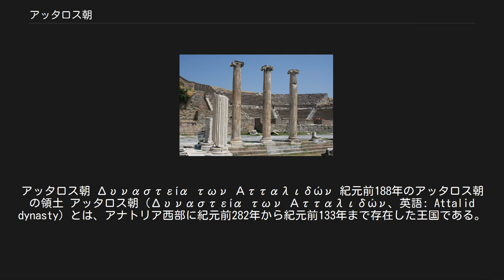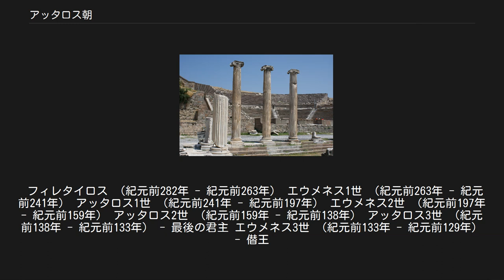アッタロス朝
アッタロス朝 Δυναστεία των Ατταλιδών 紀元前188年のアッタロス朝の領土 アッタロス朝（Δυναστεία των Ατταλιδών、英語: Attalid dynasty）とは、アナトリア西部に紀元前282年から紀元前133年まで存在した王国である。
ヘレニズム国家の一つで、アッタロス朝ペルガモンとも称される。
 アッタロス朝の歴史は、パフラゴニア 人であるフィレタイロスがペルガモンの管理をリュシマコスによって任されたときに始まる。
セレウコス1世のアジア侵入時に、フィレタイロスはリュシマコスを裏切り、リュシマコスが破れると、セレウコス朝の主権の下でペルガモンを統治した。
その後、アンティオコス1世がセレウコス朝の王位につくと、フィレタイロスはセレウコス朝と同盟を結ぶとともに、他の国家や都市との関係を深めた。
 紀元前263年にピレタイロスの甥エウメネス1世が王位を継承すると、アッタロス朝は、プトレマイオス朝と友好的な関係になり、これを後ろ盾として、アンティオコスに対して進軍をする。
サルディス近郊でセレウコス朝を破ったエウメネス1世は、セレウコス朝からの独立を果たした。
一方、当時小アジアの国家や都市にとって脅威となっていたガラティア人に対しては、進貢により彼らの略奪を避けるという方法をとった。
 紀元前241年にアッタロス1世がエウメネス1世の後を継ぐと、ガラティア人に対しての進貢を止め、その結果起こった戦争でガラティア人を破った。
この勝利によってアッタロス1世は王の称号を得るとともに、周辺都市からは救済者（soter)として迎えられた。 その後、アッタロス1世は、アンティオコス・ヒエラクス、セレウコス3世との戦争に勝利し、小アジアでの領土を拡大するが、まもなくセレウコス朝の軍隊を率いるアカイオスによって領土の多くを奪われた。アカイオスが自らを独立した君主と宣言したため、アッタロス1世はアンティオコス3世とともにこれを破り、その結果、アンティオコスは小アジアでもセレウコス朝の領土を再び確立することになった。東方での戦いの一方で、アッタロス1世は、アイトリア同盟やデルポイに寄付を行うことにより、西方との友好関係を築いた。 共和政ローマとアンティゴノス朝（マケドニア）との間で第二次マケドニア戦争が起こると、アイトリア同盟の友好国としてアッタロス1世はローマ側に加わり、その結果アッタロス朝はローマの友好国となった。
マケドニアが東方への遠征を開始すると、アッタロス1世はロドスとともにマケドニア軍と戦うとともに、ローマにこのことを報告した。
アッタロス1世自身は、この戦争でローマ軍とともに戦う中で死亡するが、ローマの協力を求めたことは、その後のローマの東方進出への道を開いたと言える。
これらの戦争の一方で、アッタロス1世は、都であるペルガモンに壮麗な建物を建て、また芸術品を集めた。
 アッタロス1世の息子エウメネス2世が王位を継いだのちも、ローマとの友好的な関係は続けられた。
紀元前195年からのナビス戦争でもローマ側として加勢。
アンティオコス3世が小アジア西部に侵入すると、諸都市はローマに救援を求めたため、ローマはアンティオコス3世に対して開戦（シリア戦争）し、エウメネス2世もその同盟関係からローマ側にたって参戦した。
エウメネス2世は、特にセレウコス朝の敗北を決定づけるマグネシアの戦いで活躍した。
 その後アパメアにおいて、ローマのマンリウス・ウルソ率いる和平使節により領土の調停が行われ、アッタロス朝は小アジアの大部分の領土を獲得することになった。
一方で、エウメネス2世はガラティアに遠征を行い、その勝利によってアッタロス1世と同じように救済者の称号を得た。
マケドニアのペルセウスとガラティア人に対する戦いのあたりから、アッタロス朝とローマとの関係は悪化した。
その他の地域との関係では、セレウコス朝とは同盟関係にあり、カッパドキアのアリアラテス4世、ポントスのミトリダテス4世などとの関係も良好であり、ただビテュニアのプルシアス2世だけがアッタロスに対して敵意を持っていた。
エウメネス2世は、芸術の後援者としてもアッタロス1世を引き継ぎ、図書館やゼウスの祭壇を設立した。
 アッタロス2世がエウメネス2世より王位を継ぐと、論争を招くようなすべての事案に対してローマに報告するようになり、ローマとの関係も改善された。
また、アッタロス朝に対して敵意を抱いていたビテュニアとも、プルシアス2世に代わりニコメデス2世が王位に就くと、関係...